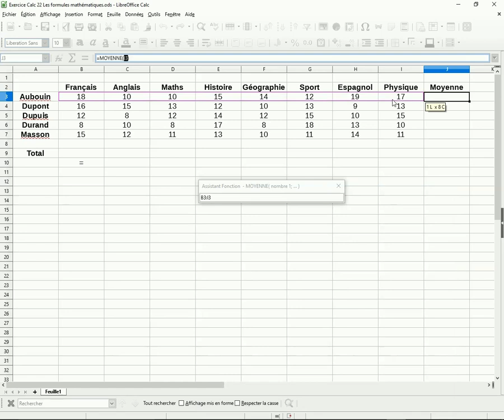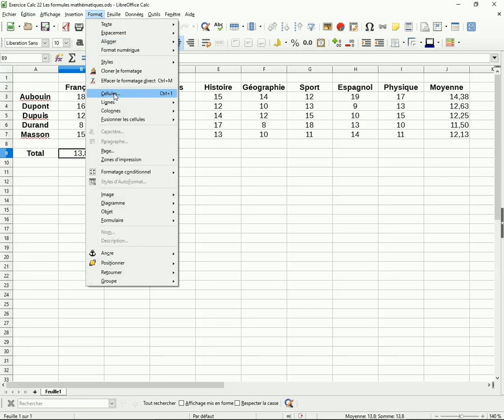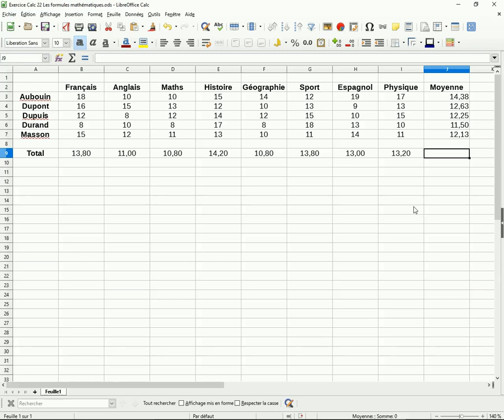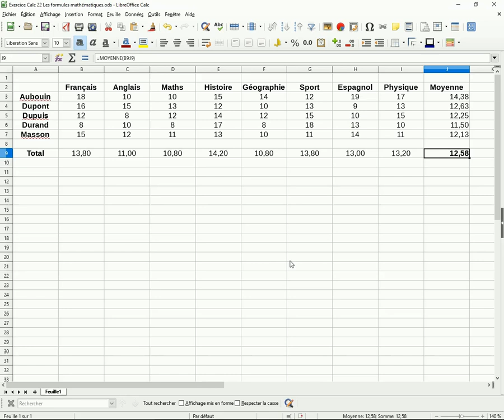Calc022-L'utilisation des formules mathématiques